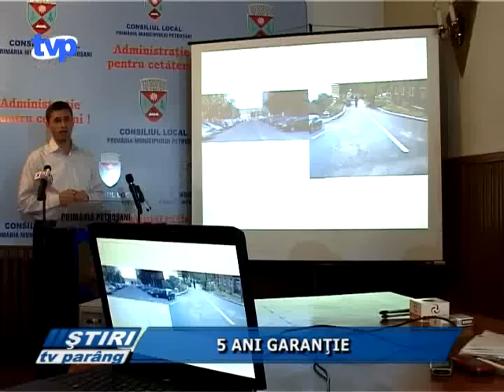Stiri Tv Parang 2 septembrie 2011